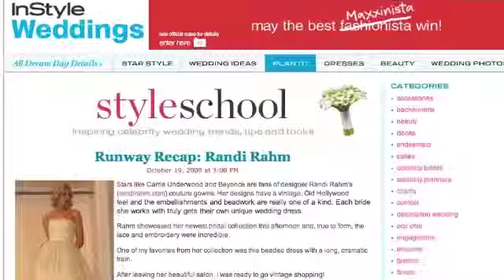RRBrides09 - Medium 3.m4v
Bridal Week NY Fashion 2009, Randi Rahm, Fashion on 5th, Bergdorf Goodman, Sac's, Red Carpet, Hand made Gowns, Sequins, Pearls, Diamonds, High Fashion, Editorial, on the runway, movie Red carpet, PhotosByStrodl, Fashion Photography. All photos property of Strodl USA, 2011.